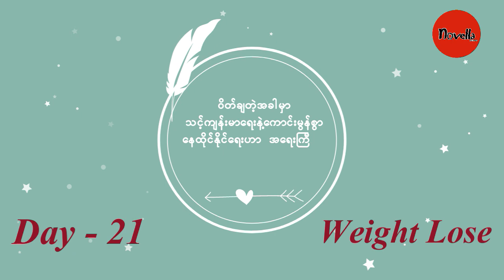၂၅ရက်အတွင်း ၂၅ပေါင်ဝိတ်ချကြမယ် Day - 21